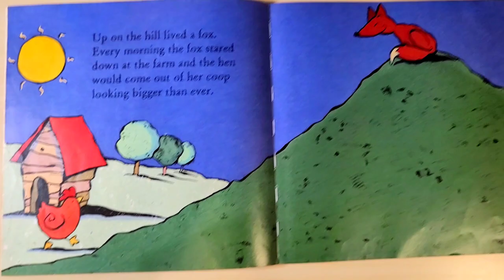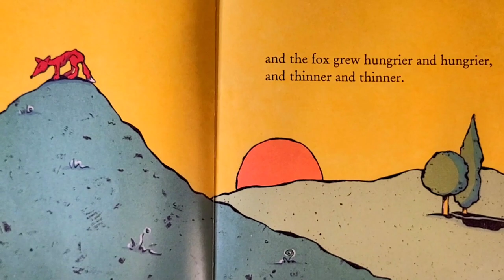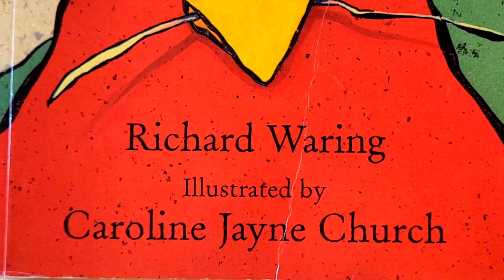Hungry Hen 🐔 by Richard Waring and Caroline Jayne Church